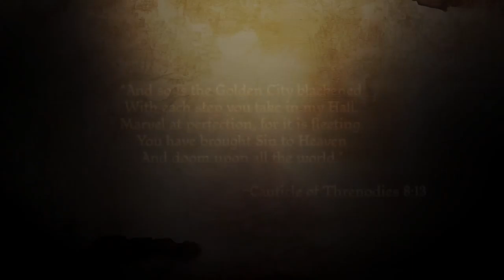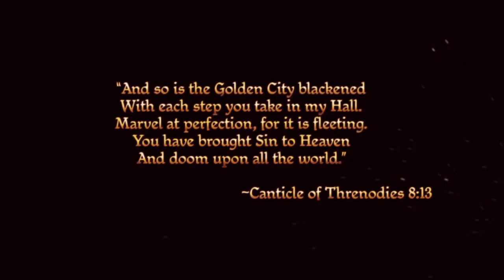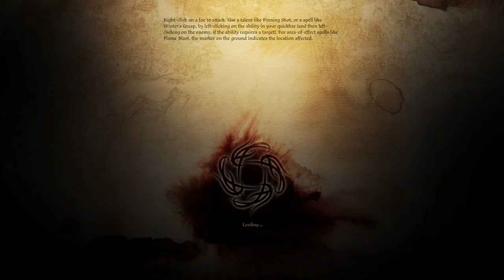Dragon Age: Origins Walkthrough Part 1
Hello, I hope you enjoyed this video. I know my voice is a bit low and it will be so for the next parts until I record again. But I will fix it for the next recording.

Music from TheFatRat, check him out!